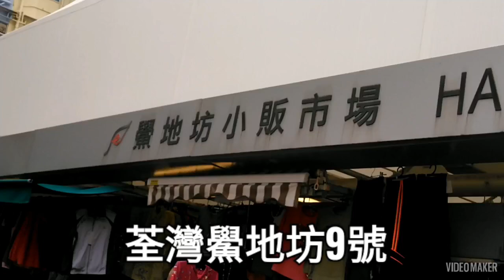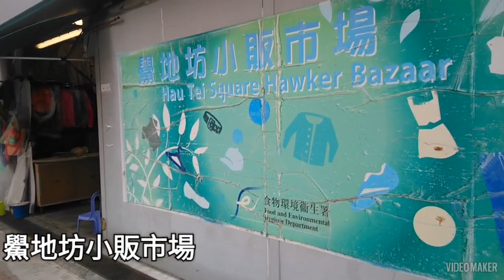毛巾 休閒服 男女內衣